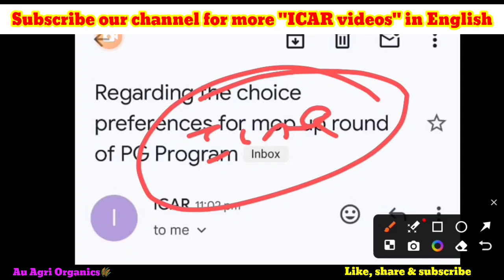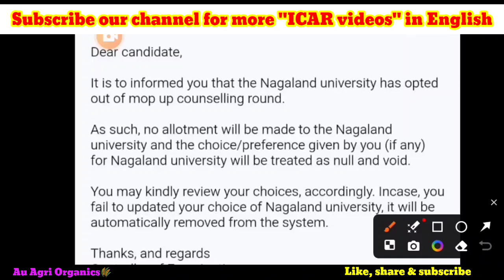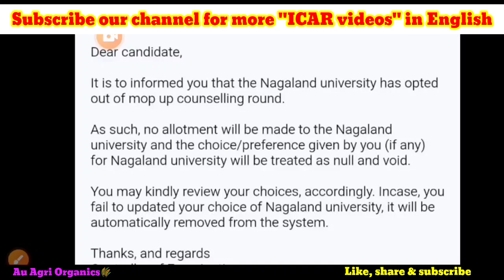Mopup round Alert🛑 | Nagaland University removed from ICAR mopup round 2024 | What to do now?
Those who locked/freezed the seats only can fill this form. You will be added to our Research Scholars group👇👇👇